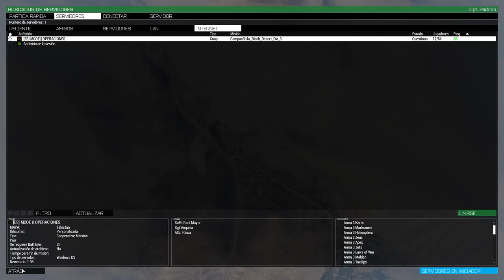Campaña black desert #3 | GOE VI Spartan | Clan MCOE | Español